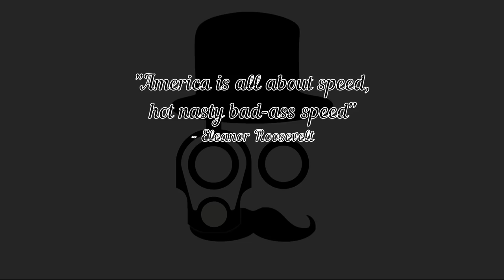One Weird Trick to Not Shooting USPSA.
Got DQ'd today.  Here's how and why!